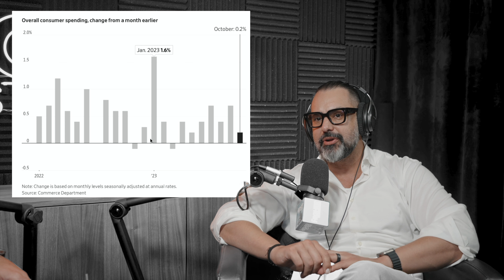Episode 199 | Inflation Doesn't Solve All Problems & RIP Charlie Munger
Chris, Saied and Haroon are back and trying to read the economic tea leaves to help us all figure out what may or may not happen next.  Inflation cooled in October, but that doesn’t mean we have officially “beaten it.”  But, even the Fed’s Waller is out sounding confident that we have.  There has been a strong pull back in consumer spending, which the boys think is really good news for the battle against inflation.  The cost-of-living squeeze isn’t getting much better though.  Don’t forget that inflation dropping to the target of 2% still means things are getting slowly more expensive.  Even though all this is happening, cash hoarding investors are ready to invest in the market when the time is right.  Lastly, the great Charlie Munger has left us and the boy are slightly devastated in their own, special comedic way.  May he rest in peace.
TRANSCEND your goals! With a telehealth physician directed personalized treatment plan you can get a PERSONALIZED PLAN for Peptide Therapy, Hormone Replacement Therapy, Cognitive Function, Sleep & Fatigue, Athletic Performance and MORE. Their online process and medical experts make it simple to find out what’s right for you.
🔑 Key Moments:
00:40 Intro
06:30 Inflation cooled in October
13:25 The cost-of-living squeeze
22:30 Consumer pull back in spending, finally!
27:20 Median new vs. existing home sale price
33:20 Fed’s Waller sounds confident
36:30 Cash hoarder investors are ready to invest
50:00 Rest in peace Charlie Munger
🔗 Referenced Show Links:
Yahoo! Finance via Instagram
Inflation continued to cool in October

Bloomberg
Just How Bad Is the US Cost-of-Living Squeeze? We Did the Math

Consumers Pulled Back on Spending, Inflation Eased in October

Kobeissi Letter via X
Median New vs. Existing Home Sale Price

CNBC
Fed’s Waller expresses confidence that policy is in the right place to bring down inflation

Investors Are Hungry for Risk—and Holding Record Cash Sums

Bloomberg
Charlie Munger, Who Helped Buffett Build Berkshire, Dies at 99
📩 The Higher Standard private email list for written articles, show resources & more